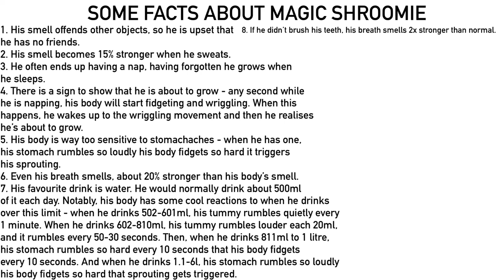Some Facts About Magic Shroomie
For @MrMenFan677. I would love to see a video based entirely on the fourth fact, of course.